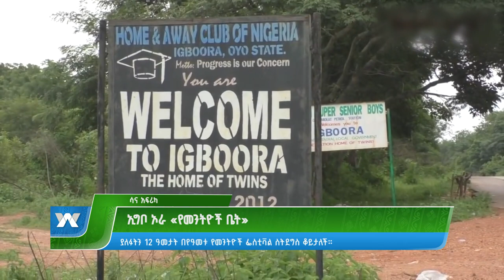ኢግቦ ኦራ “የመንትዮች ቤት”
Arabic Facebook: تلفزيون والتا بالعربي Walta TV Arabic